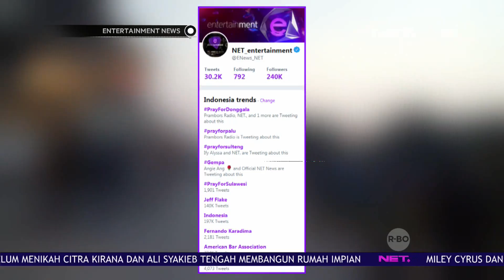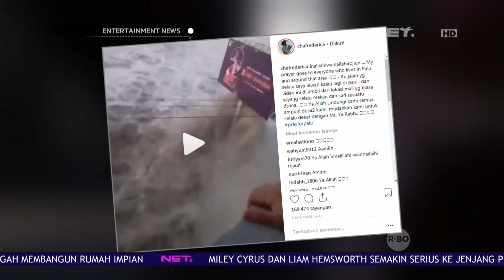Simpati Berdatangan Dari Para Selebriti Untuk Gempa Sulteng